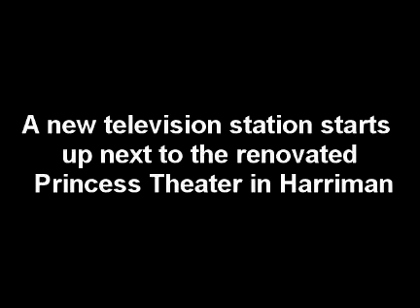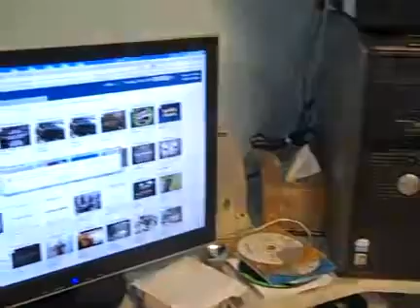New television station in Harriman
A new television station starts up next to the renovated Princess Theater in Harriman.